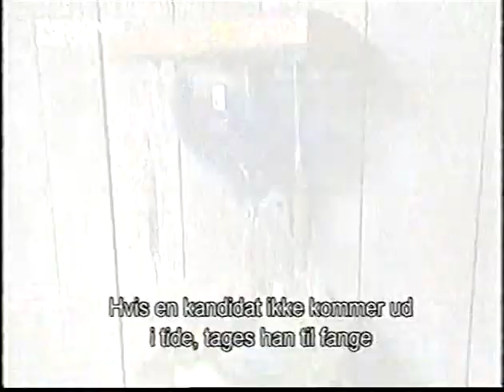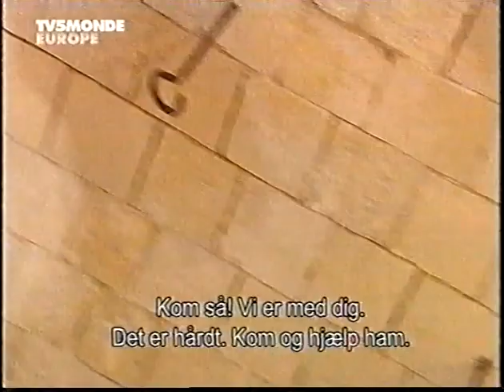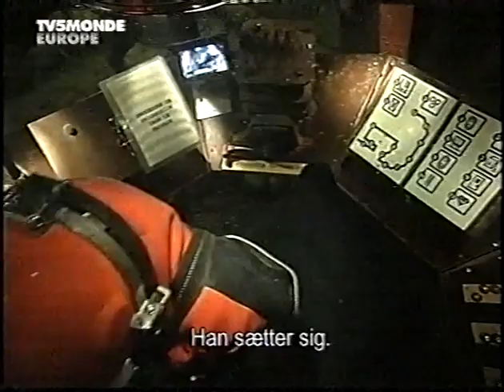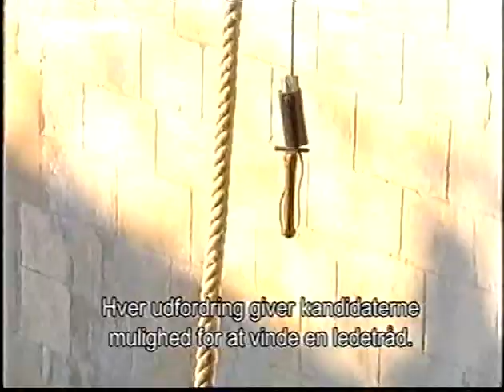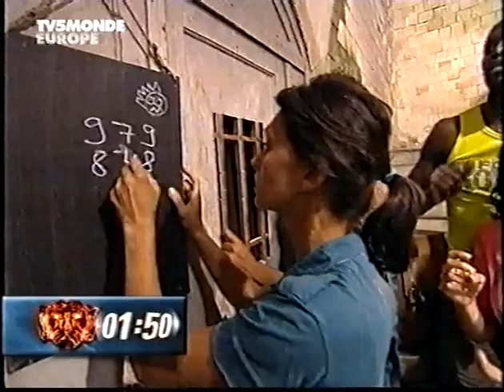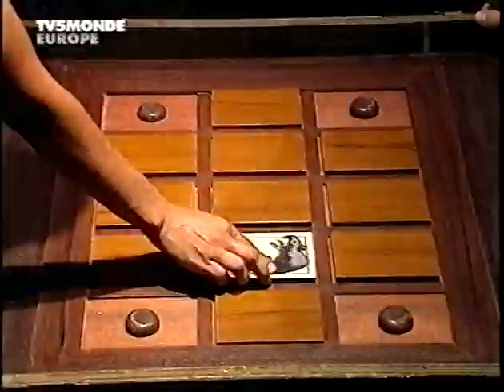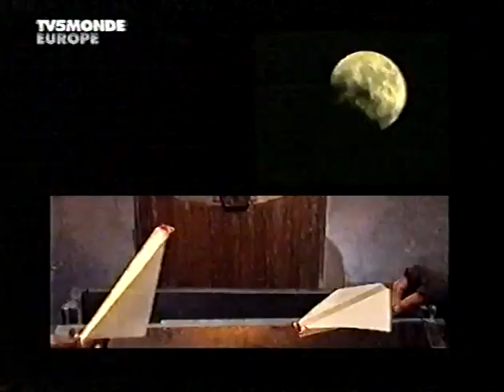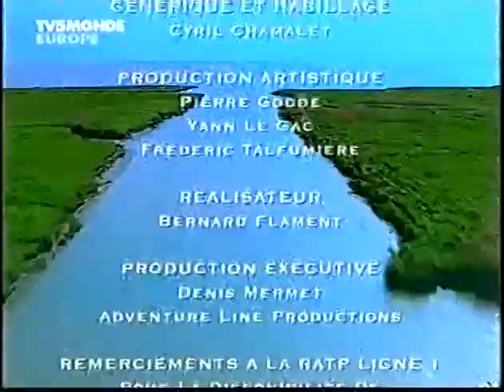Fort Boyard France 2006 Stephanie de Monaco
C'eci est l’equipe avec le meilleur résultat de 2006: 28230 Euros!